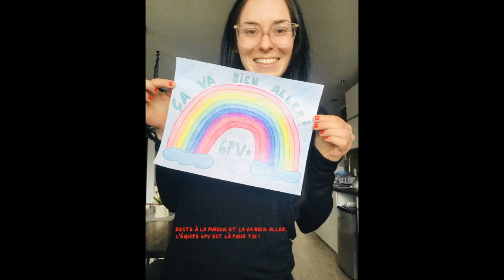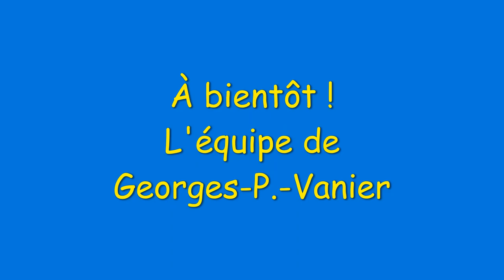Un petit mot des membres du personnel de GPV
Les membres du personnel de l'école Georges-P.-Vanier de la CSMV souhaitaient vous adresser un petit mot compte tenu de la fermeture de l'école.
Bon visionnement!